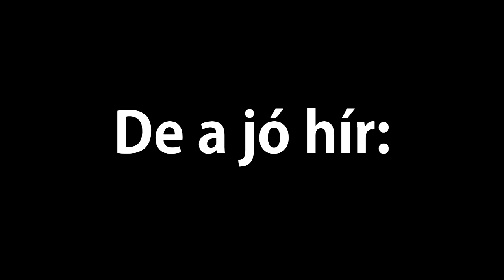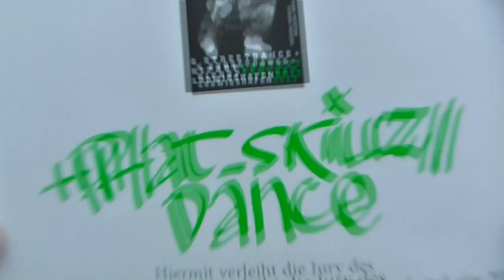Phat Skillz Street Dance Contest 1st place 2012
Talented Hungarian dance crew THE QUANTUM XXL in Germany.
1st place on Phat Skillz 2012. Dance part from 3:00. enjoy!